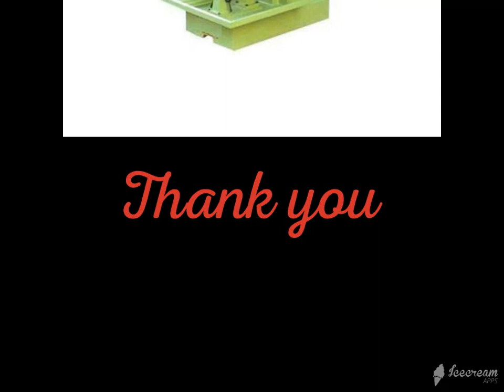H R Industries